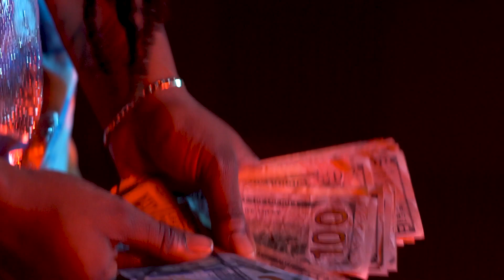Jamilia Danae "Thotiana" Remix (Official Music Video)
I had to hop on the THOTIANNA REMIX TRAIN!  BUSS DOWN CHUNKY MAMA!
I HAVEN'T UPLOADED IN A MONTH! Hopefully this  is worth the waiit!
Thotianna  blufface remix jamilia danae nicki minaj cardi b cuban doll tyga